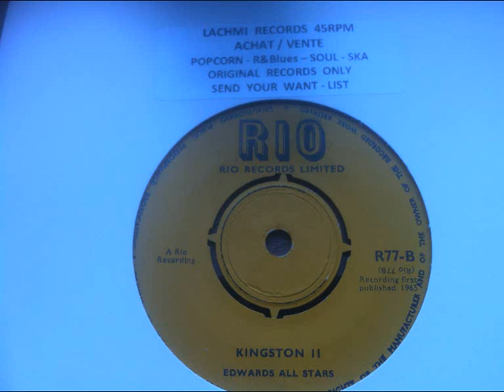edwards all stars - kingston I I - rio records